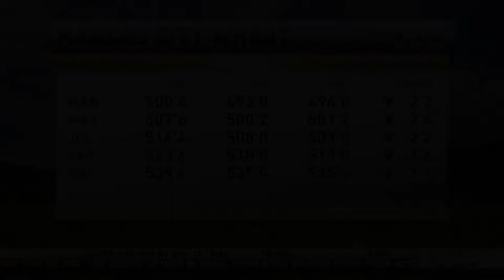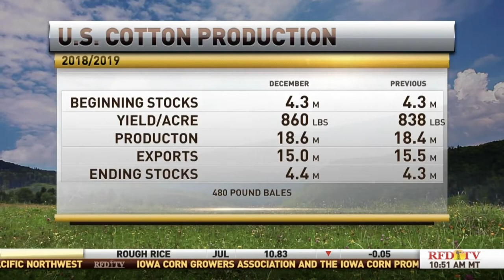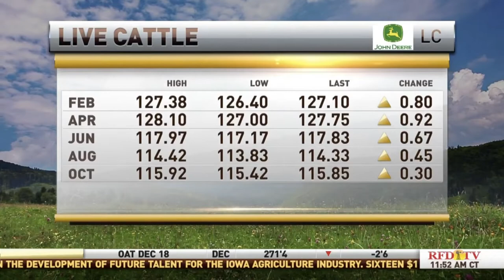Scott Gecas RFD Market Day Report Feb 8, 2019